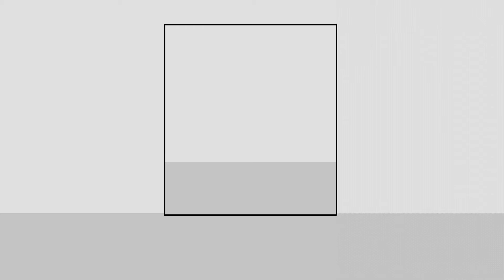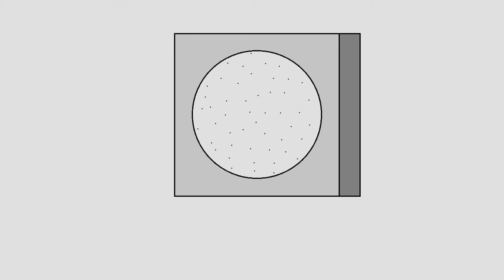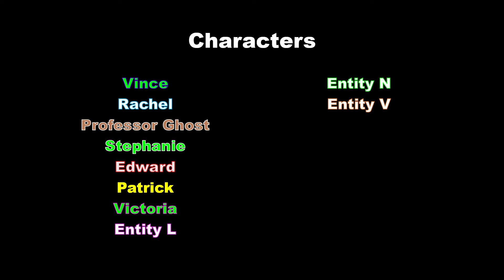[LEGACY] Cartoon City Episode 2: Extraction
The day of extraction has arrived for Vince. Hopefully nothing will go wrong, right?